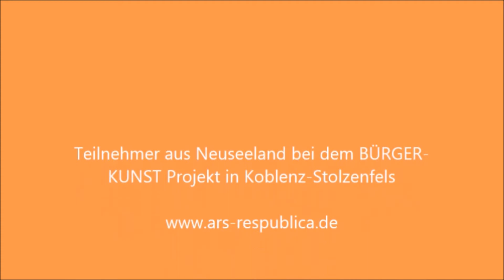ars res publica Album2019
Rückblick über das sozio-kulturelle Kunstprojekt ars res publica im Sommer 2019 in Koblenz-Stolzenfels